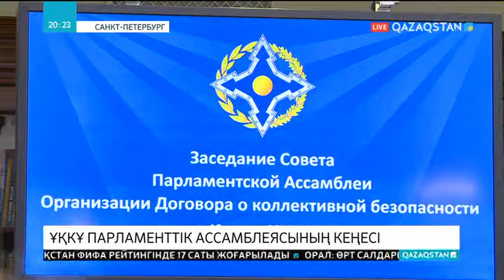Ұжымдық қауіпсіздік келісім-шарты ұйымы Парламенттік Ассамблеясының Кеңесі өтті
Жиынға қазақ делегациясын Сенат төрағасы Қасым-Жомарт Тоқаев бастап барды. Отырыста Жоғары палата жетекшісі, Президент Нұрсұлтан Назарбаев белгілеп берген аталған ұйымдағы биылғы Қазақстан төрағалығының 5 басым бағыты жайлы баяндама жасады. Олар: әскери саладағы ынтымақтастықты арттыру, терроризммен күрес, киберқауіптің алдын алу және есірткі саудасына қарсы тұру мәселелеріне қатысты. Қазір Ресейдегі меншікті тілшіміз Нұртас Солтанұлы Петербургтен тікелей байланысқа шығып, осы жиынның барысын айтып береді.